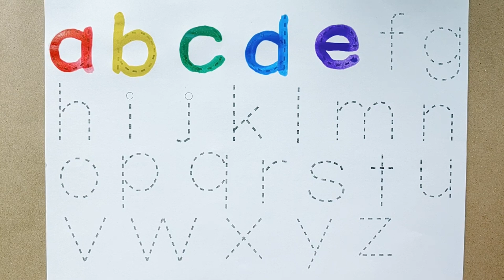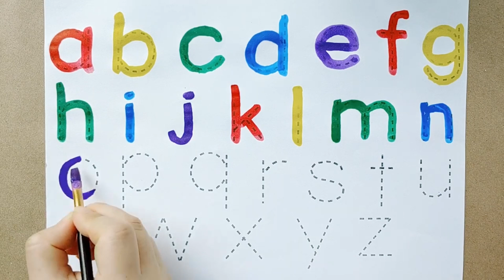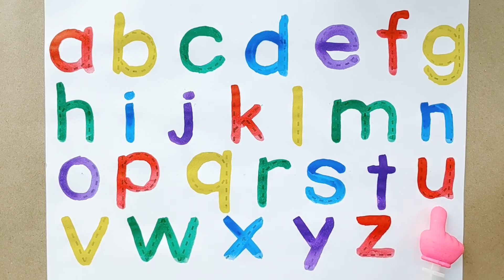유아와 아이들을 위한 점선 따라 소문자 알파벳 쓰기 모음 | abcd 알파벳 쓰기 | alphabet song | a to z | English for kids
안녕하세요. ^^